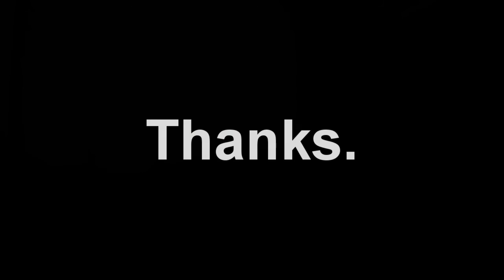우쿨렐레 연주~♬ 슬픈인연 015B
I ♡ Ukulele 우쿨렐레배우기는 우따세로^^